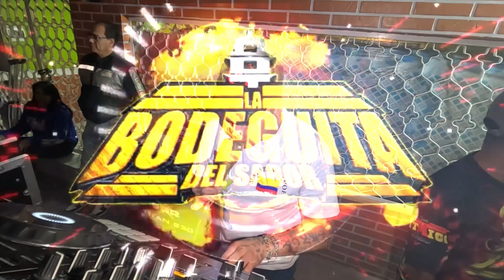‼️ HASTA EL ENMASCARADO BAILO LA CUMBIA DEL SOL 🌞 DESCO MOVIL YEMAYA 💢 SAN AGUSTIN ECATEPEC 💢